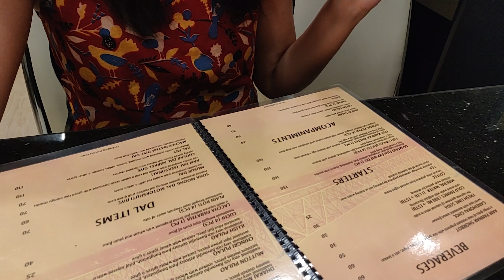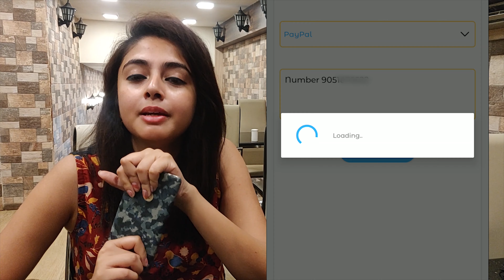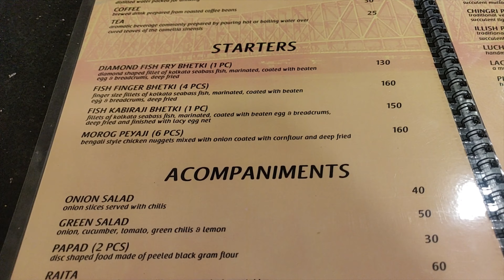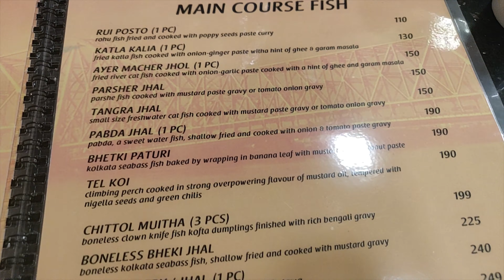আমি বাঙালি - Cheapest Traditional Bengali Fish Thali | Aami Bangali | TEL KOI | Mutton DakBunglow 🤤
Aami Bangali , Aamra Bangali aar amra jotoi onno khabar khaina keno bangali khabarer proti amader ekta alada taan, tai soptaher shese amra bangali khabar kheyte chole esechi Aami Bangali te. Kom daam anek valo khabar kheylam jante hole video ta dekhun 😍😎🤩🎥🔥

Starter Fish Finger Bhetki 160/-
Special Fish Thali 250/-
Kochupata Chingri Bhapa 150/-
Tel Koi 190/-
Mutton Dukbanglow 299/-
Dessert Nabodwiper Misti Doi 50/-

Download Kite Video Status - Earn Rewards app in your mobile.